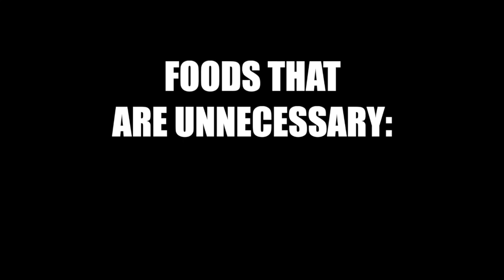5 HACKS TO LOSE WEIGHT FAST!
👉 1:1 Coaching: Get customized support to hit your goals🚀
APPLY NOW👇

We’re here to help you crush your weight loss goals with REAL strategies that work for fat people.

1. Drink More Water
2. Do MORE Cardio
3. Make Less Trips To The Kitchen
4. Remove Unnecessary Calories
5. Fasting